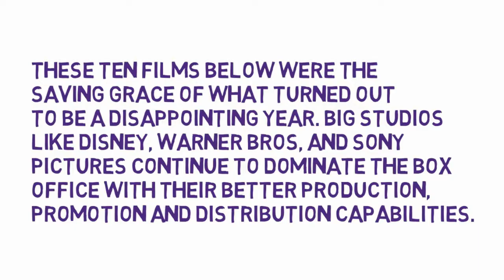Top 10 Hollywood Movies/Films of 2017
Hello guys,
In today's video i have the Top 10 Hollywood Movies/Films of 2017.

Music used-  Learning as we go

"THE ALL IN ONE".